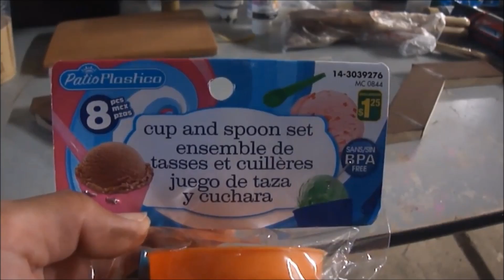DIY Doll Front & Backyard + Pond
1 New Video Monday - Thursday!